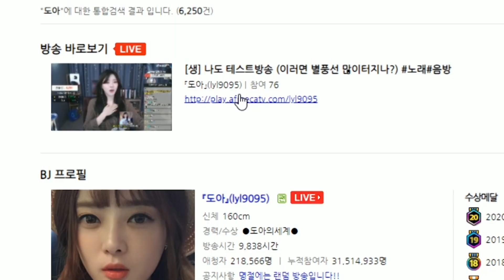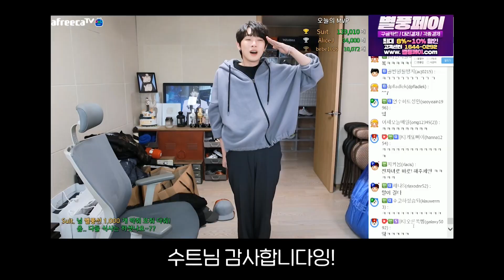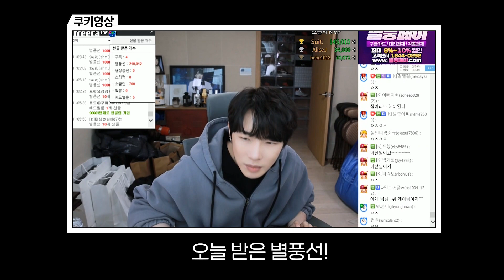방송 복귀하자마자 2천만 원을...?